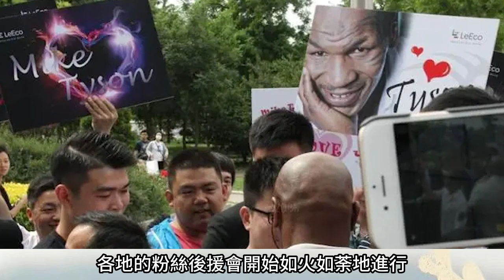泰森最年輕的重量三冠王！巔峰時期實力有多恐怖？同為冠軍的劉易斯，和老霍連挑戰的資格都偶沒有，事業上取得了非凡的成就，但是私生活卻混亂不堪，從而跌落神壇